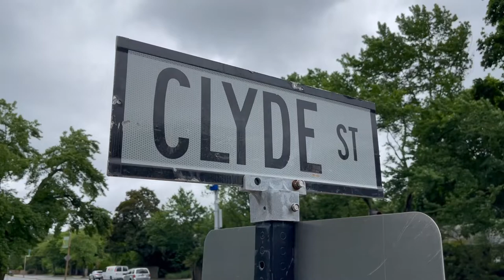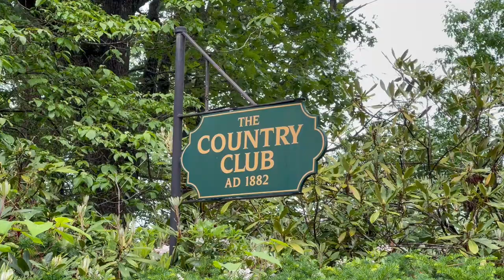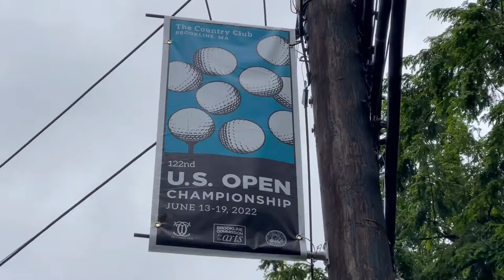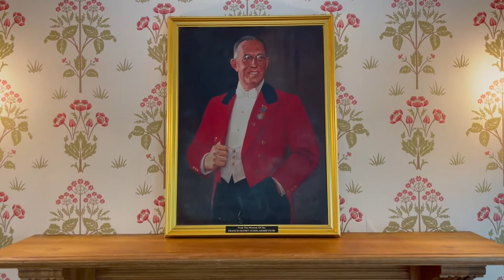Ouimet House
Tour 246 Clyde Street, where Francis grew up! Hear from Tom Hynes, who purchased the property with a group of TCC members to preserve its golf significance. Learn about the history of Francis's childhood home as Mr. Hynes shares insight on the restoration process.